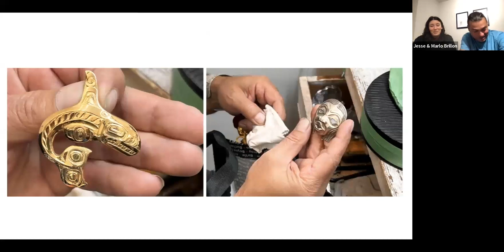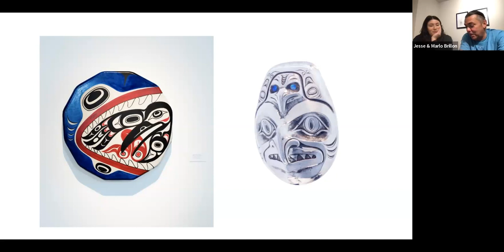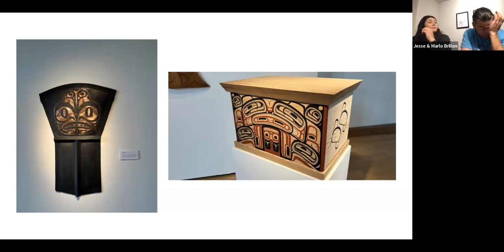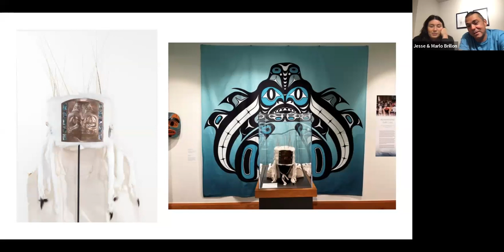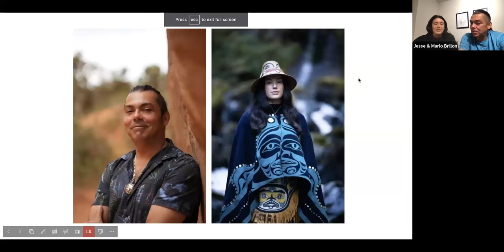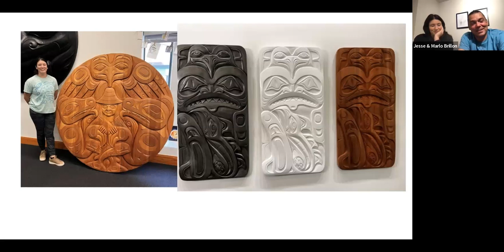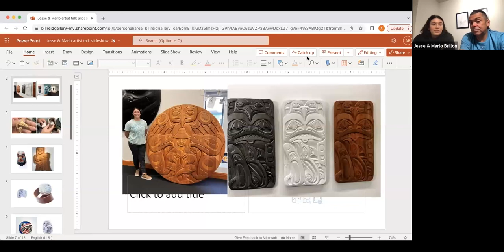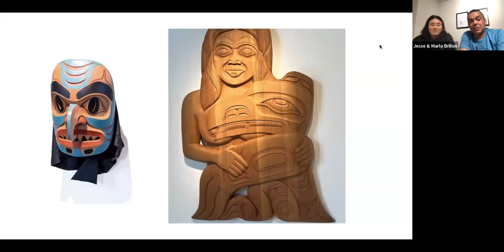Webinar: Artist Talk with Jesse and Marlo Brillon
In this webinar, Skil Xaaw Jesse Brillon and Haayłingtso Marlo Wylie Brillon came together for an online presentation about their artistic inspirations, sculptural techniques, and family and community connections. Check out the result of their conversation.